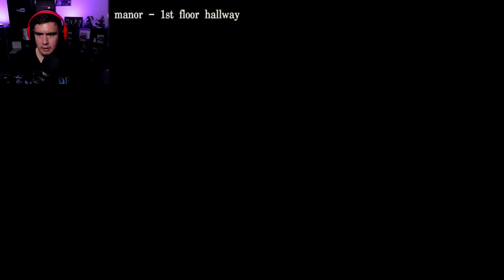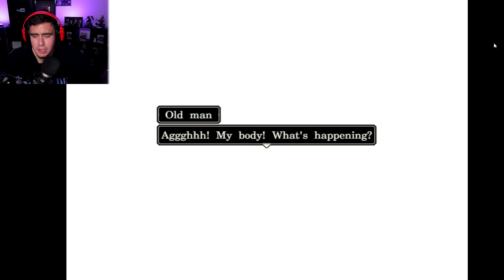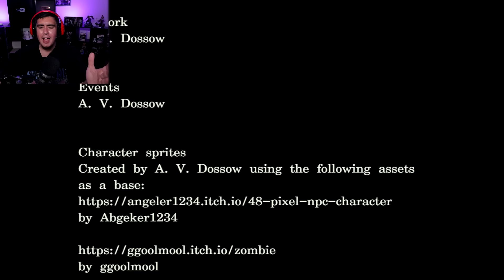I DONT REMEMBER PINOCCHIO BECOMING A REAL BOY TO TORTURE HIS REAL FAMILY | Pinocchio (full game)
Pinnochio is an old school tale of a puppet becoming a real boy, this game put their own spin on it